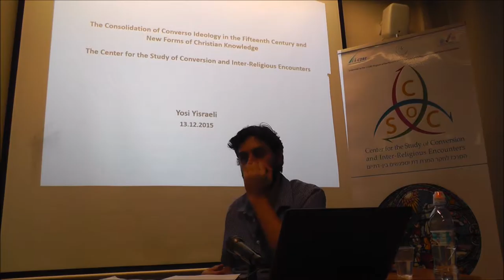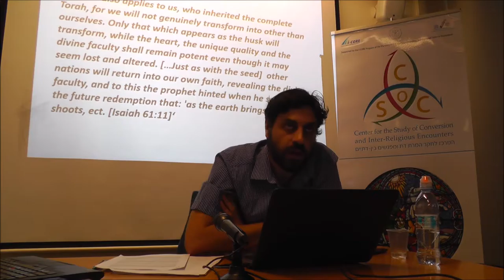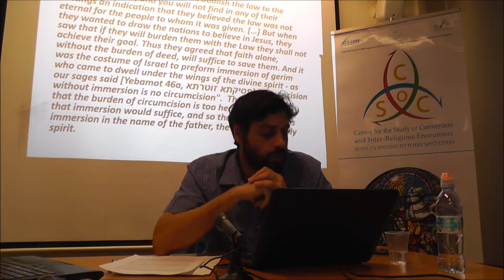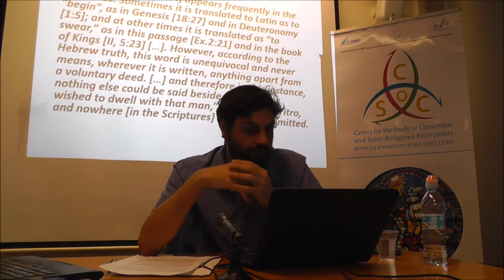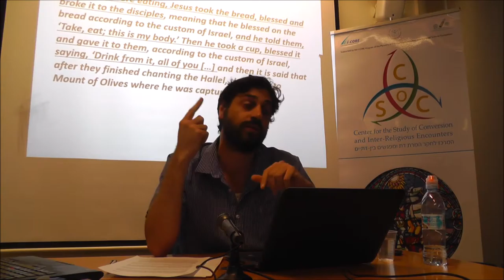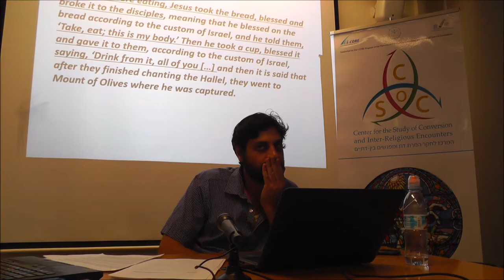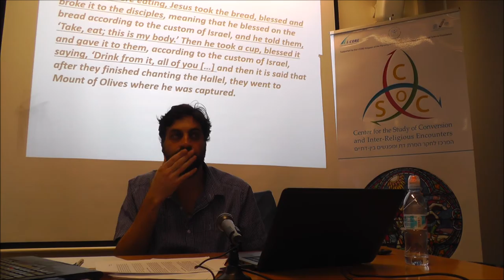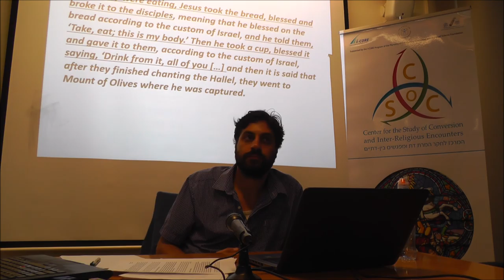The Consolidation of a Converso Ideology in the Fifteent Century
"The Consolidation of a Converso Ideology in the Fifteenth Century and New Forms of Christian Knowledge"
The seminar (in English) was given by Dr. Yosi Yisraeli as part of the activity in the Center for the study of Conversion and Inter-Religious Encounters at BGU (December 8th, 2015).